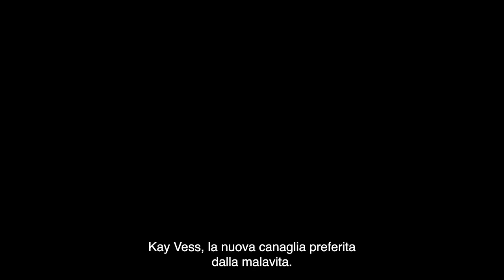DONNE SE**UALIZZATE NEI VIDEOGIOCHI: come stanno le cose?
Una discussione che continua a tenere banco in questi giorni, che pone in opposizione la protagonista di Stellar Blade con quella di Fable.

NickName ➜ @kurolilylive